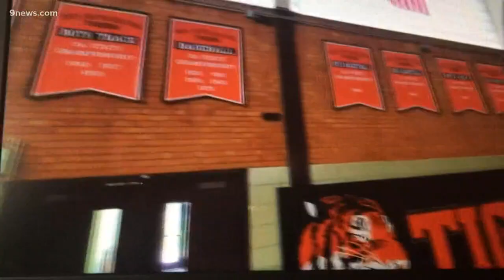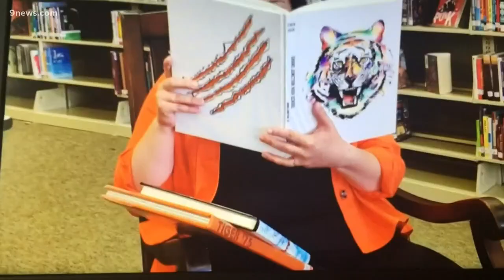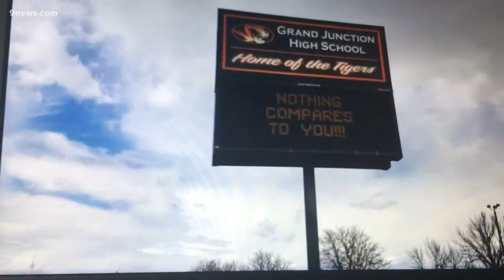Colorado Class of 2020 members send virtual goodbyes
Since coronavirus has everyone stuck inside, we asked members of the class of 2020 and their teachers to send in virtual goodbyes. These are their responses.

9NEWS (KUSA) is located in Denver, Colorado.